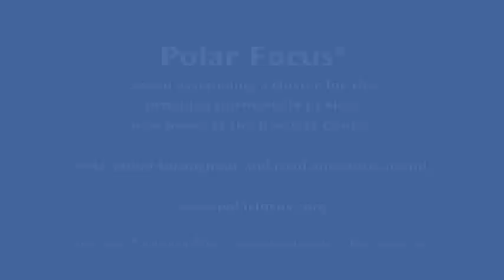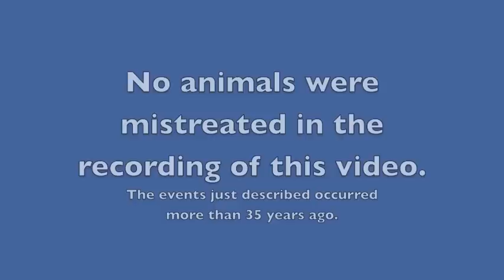Fast-motion pre-staging a large cluster for job H5721 by Polar Focus®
This video shows the assembly process for a large speaker cluster (one of six clusters) in the Barclays Center, the new home of the Brooklyn Nets, formerly the N.J. Nets.  These speaker clusters are being pre-staged for rapid installation, avoiding contaminating the speakers on the dirt floor of the construction site. This was built by Polar Focus, under contract with Parsons Electric.